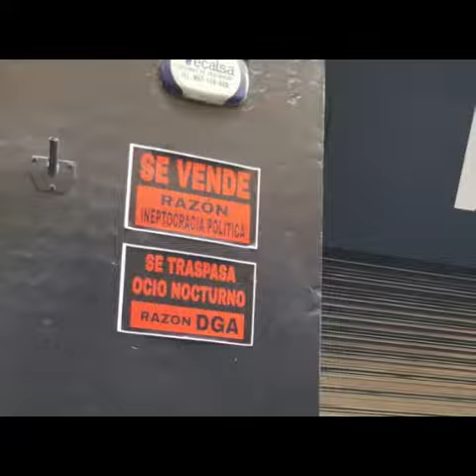Este vídeo sin firma reivindica desde las redes el ocio nocturno en Zaragoza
En aragonmusical.com compartimos este vídeo sin firma que está inundando las redes. En él se hacen eco de los carteles que han aparecido en las fachadas de locales zaragozanos de ocio nocturno: «Se traspasa ocio nocturno, razón: DGA» y «Se vende, razón: ineptocracia política». Una reivindicación debido a la actual falta de actividad de la que responsabilizan al Gobierno de Aragón.